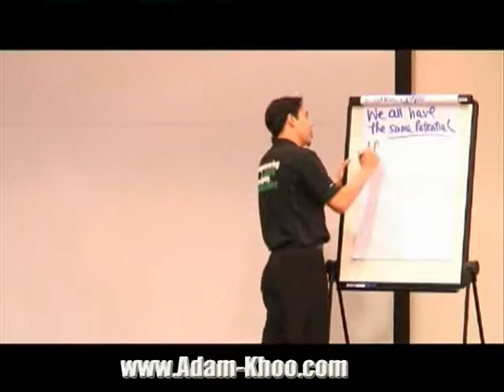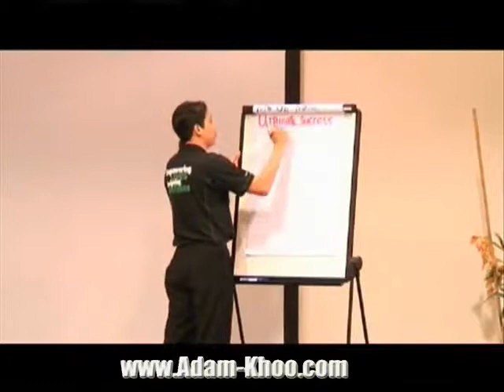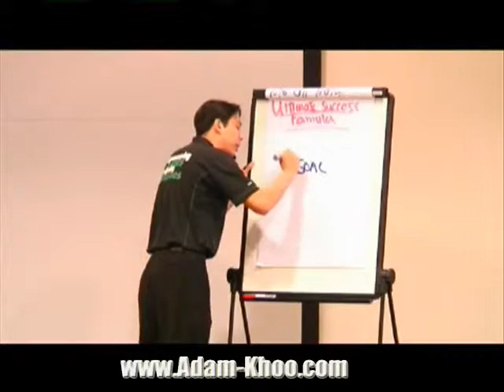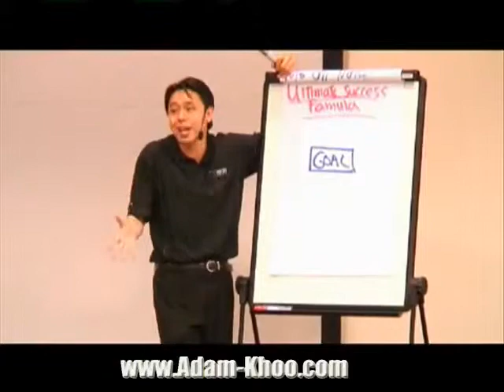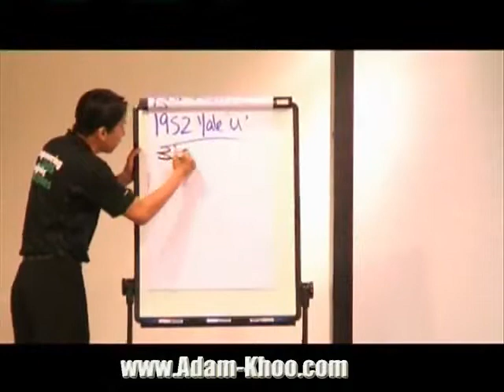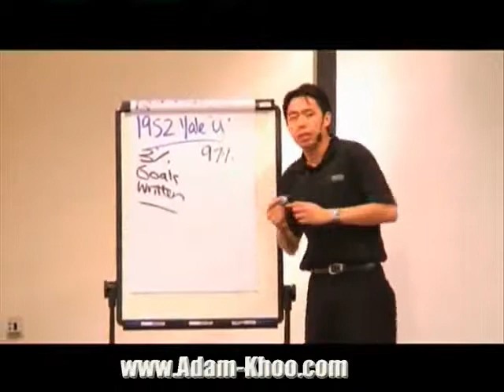Adam Khoo On Success_ Business And Life - Adam Khoo.flv